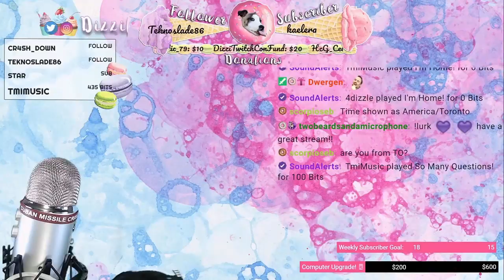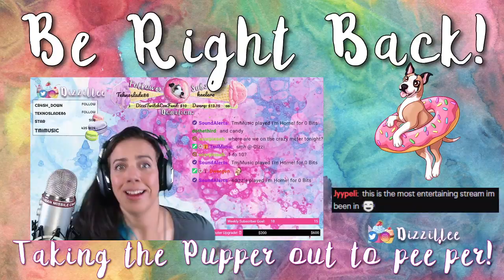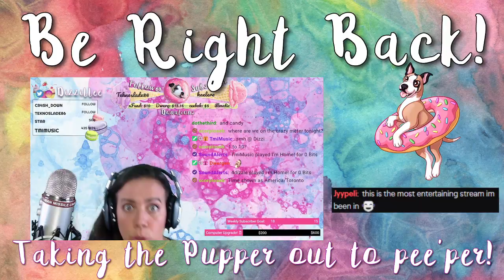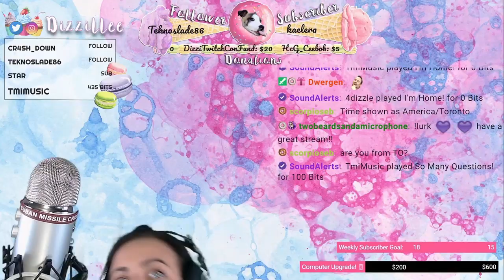🦈Bite his hiney! 🦈